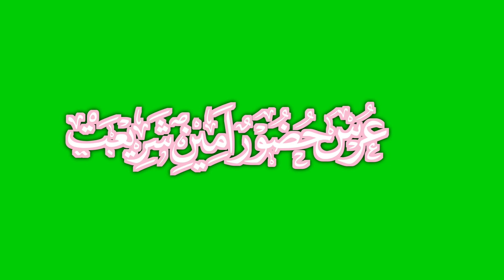Urs E Huzoor Ameen E Shariat || Urdu Calligraphy(4)